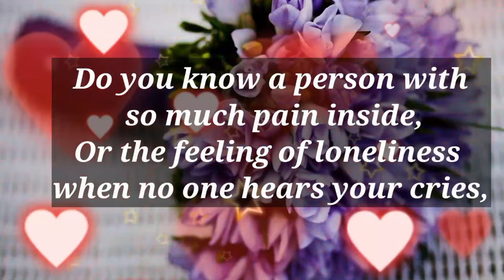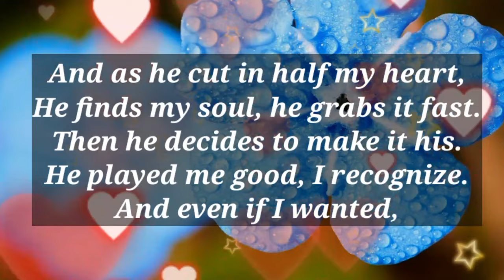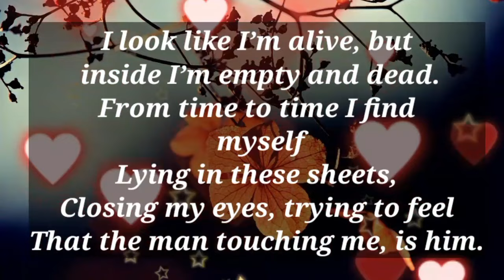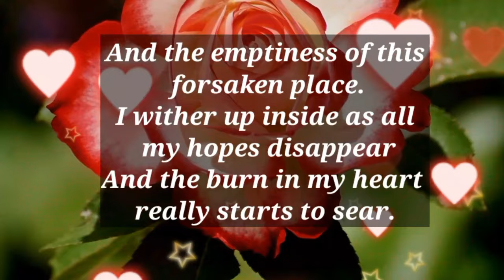Dm to Df 💌💞 || I REALIZED EXACTLY WHAT YOU NEED..😘🥰🩷❤️💞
1

my love
dm current energy
divine masculine
dm df
dm message to df today
dm tarot
dm reading
twin flame
twin flames
Karmic
happy twins 11:11
love
Love
love quotes
love poem
love poems
love lines
love feel
true love
poem
poems
love songs
love music
feelings of love
love feelings
Dm to df
dm df
dm
 df dm
aquarius
df
taurus
unique tarot
all i want
aquarius tarot
virgo
twin flame reading today
twin flame